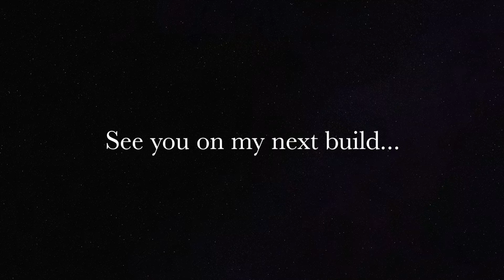1:144 A350 Revell Cathay Pacific Part 2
Join me for the second part of this build where I will do the final assembly, painting, and decaling.